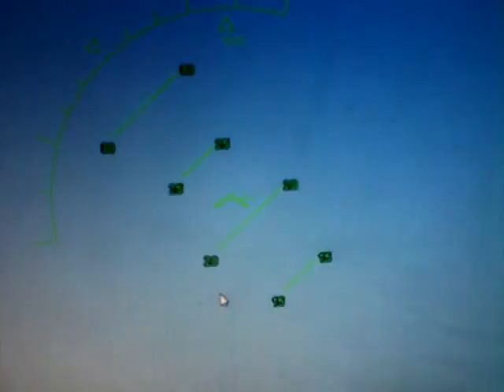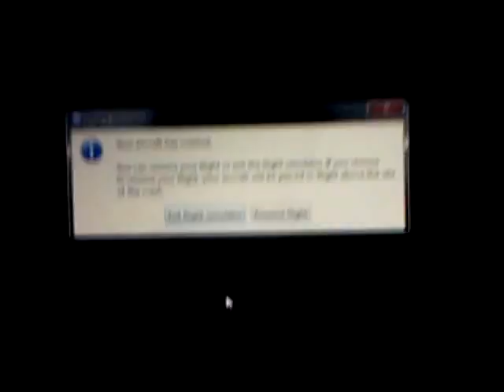PLANE CRASH!!!!!!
a flight simulator on googel ends in a crash